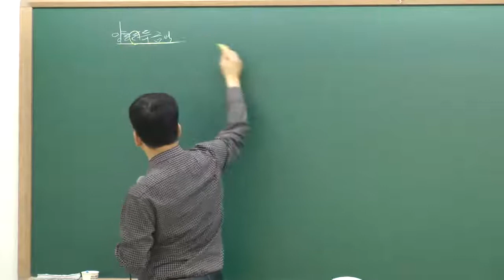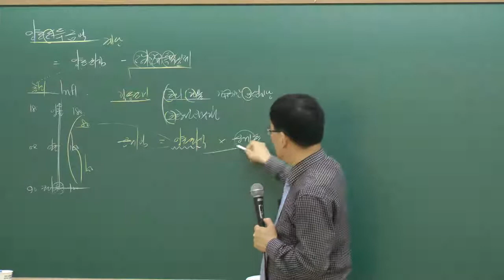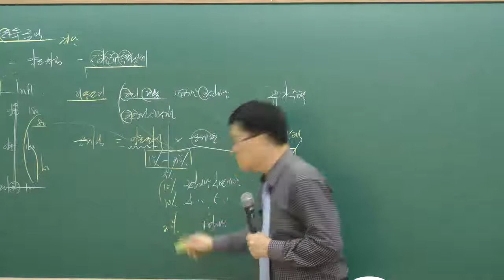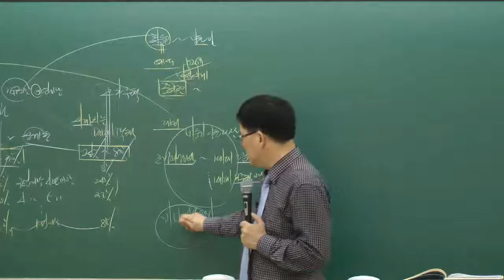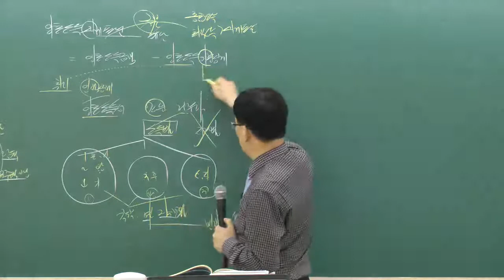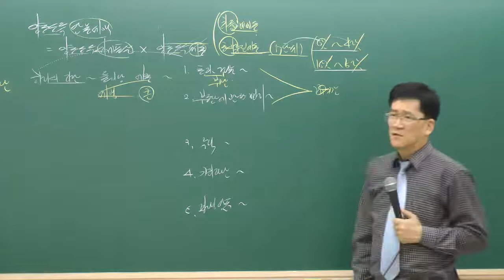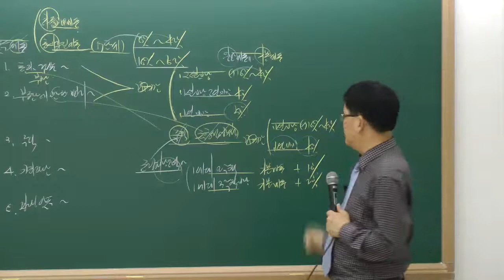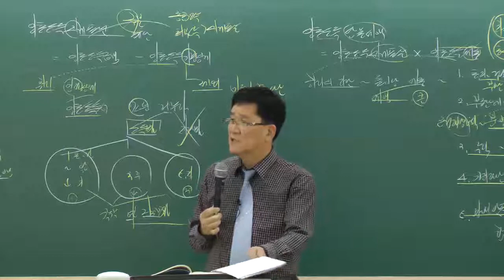[인강통]공인중개사 무료인강(기본이론강의)_부동산세법(최영근)_26강